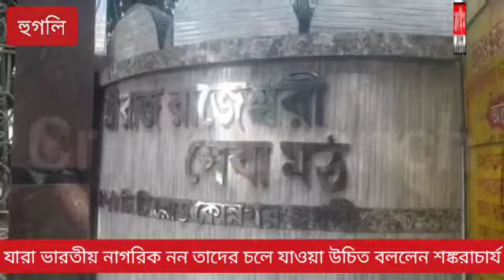যারা ভারতীয় নাগরিক নন তাদের চলে যাওয়া উচিত বললেন শঙ্করাচার্য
--সুজয় মুখোপাধ্যায় l হুগলি l ক্রাইম ব্রাঞ্চ ।
ভারতের যত জনসংখ্যা তার থেকে বেশি জনসংখ্যার ভার নিতে পারবে না তাই যারা ভারতের নাগরিক নন তাদের চলে যাওয়াই উচিত। হুগলির কোন্নগরের রাজরাজেশ্বরী মন্দির এসে একথা বলেন জগৎগুরু শঙ্করাচার্য স্বরূপানন্দ সরস্বতী মহারাজ।
দেশের ভাষা হিন্দি নিয়ে তিনি বলেন, সব ভাষা থাকুক কিন্তু একটা কমন ভাষা থাকা উচিত। এমন নয় কি অন্য ভাষা ছেড়ে হিন্দি ভাষাকে আপন করে নিক মানুষ । ইংরেজীকে মাধ্যম বানানো হয়েছে। সুপ্রিম কোর্টে ইংরেজী চলে। বিভিন্ন রাজ্যে ইংরেজী চলে। সেই জায়গায় দেশের ভাষা হিন্দি হওয়া উচিত । মহাত্মা গান্ধী সর্দার প্যাটেল এই মতই দিয়েছিলেন । দেশের আর্থিক মন্দার প্রসঙ্গে তিনি বলেন, আমাদের প্রথমেই ভয় ছিলো নোটবন্দী বা জিএসটি যে হয়েছে তার ভাবনা ভুল ছিলো । এটা আমি প্রথমেই বলেছিলাম। পাঁচশ হাজারের নোট বাতিল হয়েছে অথচ সেই নোটে লেখা ছিলো এত টাকা দেওয়ার জন্য দায়বদ্ধতার কথা। সেই নোটকে কাগজের টুকরো বলে সেই দায়বদ্ধতা অস্বীকার করা হয়েছে। ফলে নোটের প্রতি বিশ্বাস উঠে গেলো মানুষের। দ্বিতীয়ত ব্যাঙ্কের গন্ডগোল। মানুষের বিশ্বাসে আঘাত হেনেছে l ব্যাঙ্কে টাকা জমা করলে সেই টাকা পাওয়া যাবে কিনা তা অনিশ্চিত হয়ে যায়। যেকোনো সময় সরকার তা আটকে দিতে পারে। এটাও দেশের আর্থিক মন্দার একটা কারণ। যখন ক্রেতা নেই তখন উৎপাদন করে কি হবে । আপনি কোনো জিনিস কিনতে গেলে আয়কর দপ্তর আপনাকে জিজ্ঞাসা করবে টাকা কোথা থেকে পেলেন । যার কাছে নগদ আছে তার ভয় ঢুকে গেছে যে আয়কর দপ্তরের সমানে পড়তে হবে । তাই তারা টাকা নিয়ে বসে আছে । ব্যবসাও চলছে না । নিরামিষদের জন্য নির্দিষ্ট দোকানের প্রফেশনাল করেছে বিজেপি । সেই প্রসঙ্গে শংকরাচার্য বলেন, যারা নিরামিষ খেতে চায় তাদের দোকান আলাদা থাকাই ভালো l